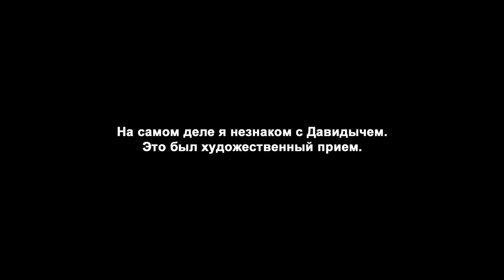Приседания | 5 Ошибок Новичков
Говорят, что турникмены не качают ноги. Это правда. Но мы исправим эту ситуацию и покажем им, что приседания - это не страшно, если делать их правильно!

▬▬▬ 5 Ошибок Новичков ▬▬▬

Ошибка №1: Не делают приседания
Самой частой ошибкой большинства новичков является полное игнорирование своих ног на тренировках. 99% тех, кто начинает заниматься, делают это чтобы накачать руки побольше, или грудь помощнее, или пресс рельефный. А ноги? Что ноги? Они в штанах же и большую часть времени их не видно. Так зачем их качать? БОЛЬШАЯ ОШИБКА!

Ошибка №2: Танцующие колени
Если нагрузка слишком велика (даже в приседаниях с собственным весом), то мышцы не справляются с ней и передают (по цепочке) её на сухожилия и связки. Если такое происходит, то и до беды не далеко! Потому что эти структуры, в отличие от мышц, не рассчитаны на активную нагрузку и не могут сопротивляться ей!

Ошибка №3: Амплитуда
Следующая ошибка связана с тем, что когда большинство новичков думает, что они делают приседания, на самом деле они приседания не делают. Потому что вот эти дерганья в пару-тройку сантиметров может и доставляют им удовольствие, но результата в плане роста мышц ног и их силы, не дают никакого. Как минимум нужно опускаться вниз до параллели, а лучше - тренировать растяжку и опускаться ещё ниже!

Ошибка №4: Подворот копчика
Но те, кто опускают слишком низко без должного уровня подготовки допускают другую ошибку, потому что их копчик подворачивается, а позвоночник начинает испытывать неестественную нагрузку, которая "выталкивает" межпозвоночные диски из их нормального положения. Стоит ли говорить, что даже с собственным весом такие приседания могут привести к травмам, не говоря уже о приседаниях с дополнительной нагрузкой!

Ошибка №5: Пятки-оторвы
Последняя ошибка в нашем сегодняшнем видео связана с неправильным распределением веса на опорных ногах. При слишком сильном смещении его вперед во время приседаний придется также сильно уводить колени вперед, создавая острый угол и чрезмерную нагрузку на коленный сустав, которая может привести к ОЧЕНЬ СЕРЬЕЗНЫМ травмам! В идеале нужно распределять вес равномерно по всей длине стопы таким образом, чтобы вы всегда могли оторвать носки от пола.

🔴ВАЖНО: чтобы YouTube показывал вам наши НОВЫЕ видео
🔔 ВКЛЮЧИТЕ УВЕДОМЛЕНИЯ🔔

▬▬▬ ПРОГРАММЫ ТРЕНИРОВОК ▬▬▬